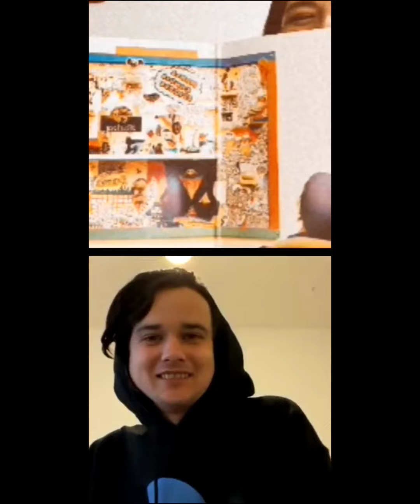Interview to Ambrose Kenny-Smith from The Murlocs!/Entrevista a Ambrose Kenny-Smith de The Murlocs!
Hello everyone I had a brief but fun conversation with Ambrose from The Murlocs for the magazine I collaborate on called "Revista Rocanrol" from Chile. Initially I was going to put their record "Manic Candid Episode" on Vinyl but unfortunately it didn't work out because I started having trouble with my internet connection which is a bummer but I really loved doing this with Ambrose. Thank you Ambrose for doing this and I hope all of you listen to The Murlocs! . I will soon have it with spanish subtitles!

Hola a todos acá tuve una breve conversación con Ambrose Kenny - Smith de la banda The Murlocs para la revista que colaboro que se llama Revista Rocanrol de Chile. Inicialmente iba a poner su disco "Manic Candid Episode" en Vinilo pero lamentablemente no me funciono porque empece a tener problemas con la conexión de internet lo cual me da rabia pero me encanto el poder haber hecho esto con Ambrose. Gracias Ambrose por haber tenido el tiempo y haber querido hacer esto!, y espero que todos escuchen a The Murlocs! Pronto le pondré subtítulos en español !